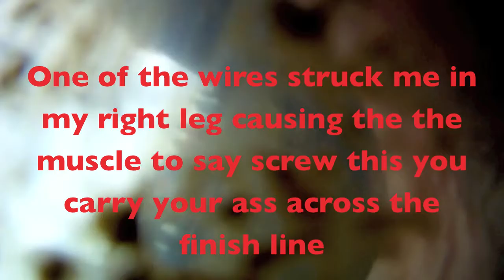Electrical Faliure .mov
Where: 2011 Tri-State toughmudder
What: Electro Shock Therapy
Who: Me...trying to not scream like a little girl